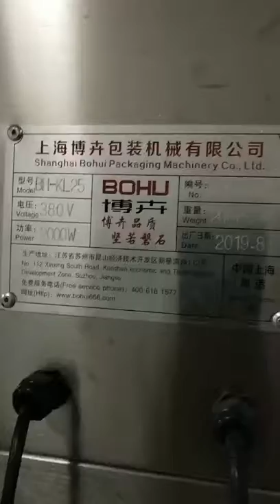10-50kg Vertical Packing Machine